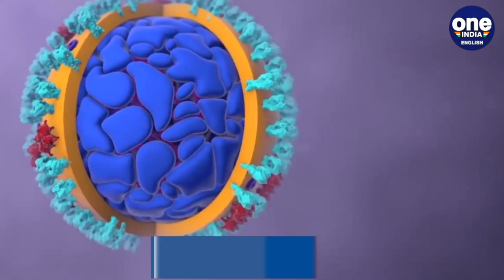C.1.2 Covid strain could become variant of concern: What we know | Oneindia News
Scientists in SA recently announced that they have discovered a new strain of the coronavirus. Dubbed C12, the variant is rapidly mutating and could become a variant of concern as per the scientists.